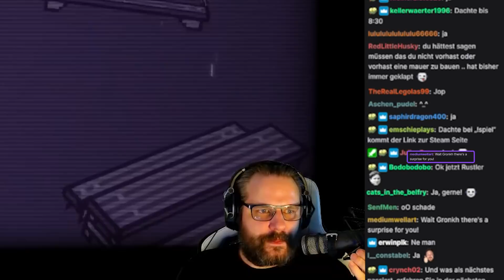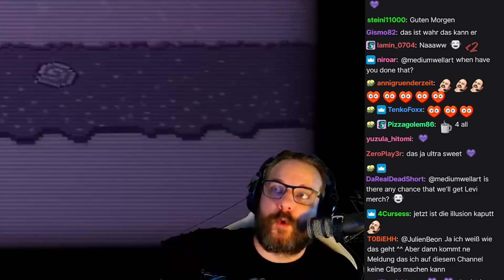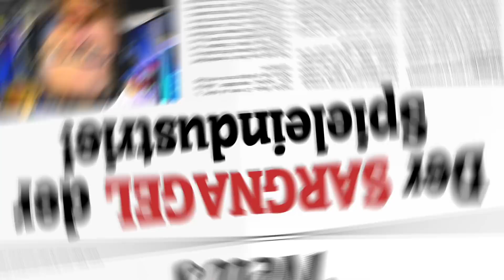GRONKH REAGIERT auf sein EASTEREGG!! 🤣🎮 - Buddy Simulator - 🎬 Best of Gronkh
Die Entwickler vom "Buddy Simulator 1984" haben Gronkh als ein Dankeschön in ihr Spiel implementiert! Die Reaction von ihm seht ihr hier!